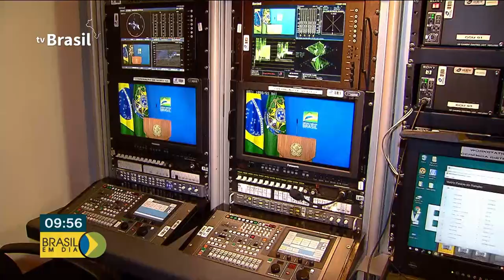EBC tem central de videodifusão no Planalto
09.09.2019 - Foi inaugurada, no Palácio do Planalto, a nova Central de Vídeodifusão da EBC, a Empresa Brasil de Comunicação. Com a reestruturação, é possível transmitir eventos simultâneos, em alta definição